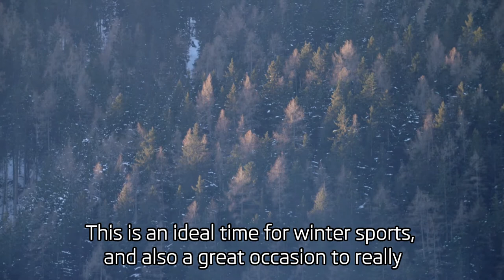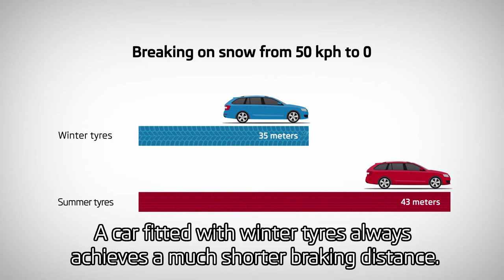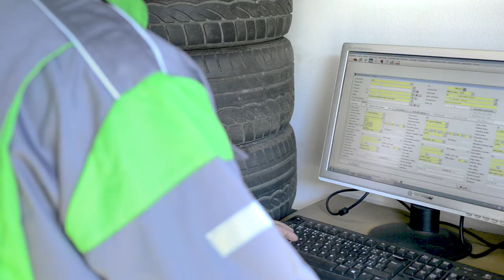Забота о сезонный шинах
Колеса - наша безопасность. Вовремя переобутые шины, качество шиномонтажа, затянутые болты, правильность хранения шин - то, о чем должен помнить каждый водитель.